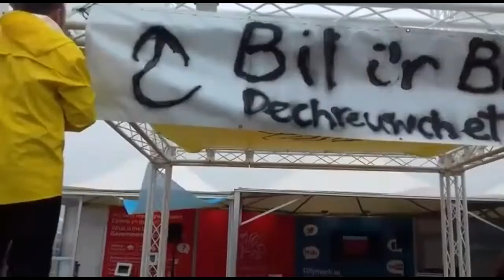Bil y Gymraeg i'r Bin - Dechreuwch Eto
Mae Cymdeithas yr Iaith wedi beirniadu'n hallt gynigion Llywodraeth Cymru i ddiwygio Mesur y Gymraeg